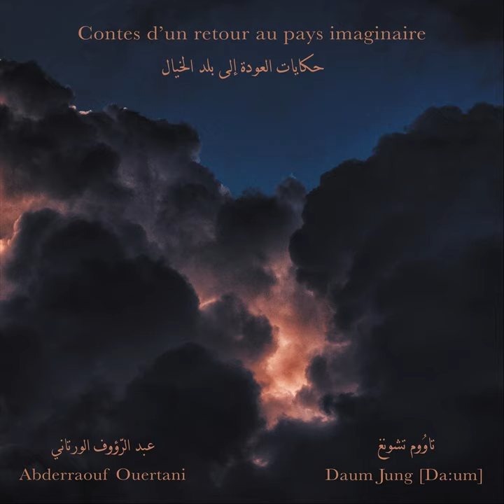Suite no. 1 pour oud et piano "Devenir-révolutionnaire": Mouvement no. 2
Suite no. 1 pour oud et piano "Devenir-révolutionnaire": Mouvement no. 2 · Abderraouf Ouertani · Da:um 다움

Contes d'un retour au pays imaginaire